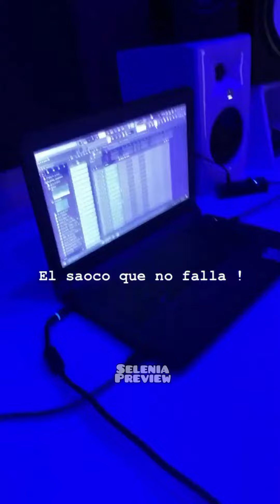Jey One ft La Perversa - Hay Si Te Veo (Audio Oficial)